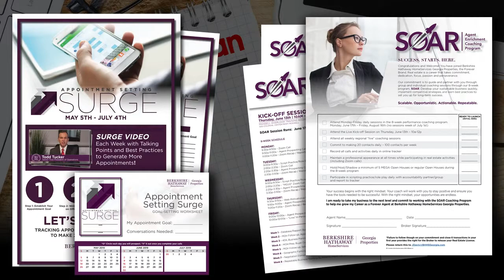Real Estate Redefined - Ep 104 - Mindset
Welcome to episode #104 in the Real Estate Redefined Video Series.  In this episode, Dan Forsman shares a classic riddle.  See if you get the answer right.  Many people know what they need to do - but fail to the actions needed to create the habits of success.  Watch the video to learn the the Four Habits of Success for Real Estate!